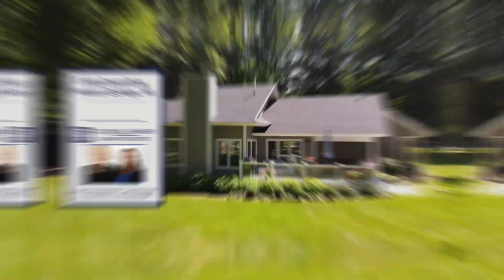SOLD: 2389 Greenbriar, Harbor Springs, MI by Susan Schwaderer, Coldwell Banker Schmidt Realtors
Enjoy single floor living in this lovely, move-in ready golf course home.  Spacious living room with golf course views and wood-burning fireplace opens to dining room. Large kitchen has a sunny breakfast nook, loads of cabinets and new granite peninsula countertop. Master bedroom features huge walk-in closet and spacious bath with double sinks resting in new granite countertops, whirlpool tub and separate shower.  Two guest rooms share a bath and overlook the golf course.  Best of all - relax on the screened-in porch and watch the golfers off the Par 3 tee.  Porch leads to the new care-free composite deck with glass enclosure - to not obstruct the view.  Other recent updates (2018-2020) include new roof, new kitchen skylight, exterior paint, all landscaping, underground sprinklers in beds, composite decking in front and back, new granite countertops in the powder room, new living room beams, new refrigerator and new dishwasher.  The large laundry room doubles as office; kitchen has office area as well.  Basement contains mechanicals and provides lots of storage. Don't miss this adorable home, located in Birchwood Farms Golf & Country Club.  Country Club dues are $424/month.  Initiation fee is $10,000, which gives access to all amenities - 27 holes of golf, 10 soft clay tennis courts, pickle-ball, bocce, swimming pools, fitness center, groomed cross country ski trails, snow shoeing and hiking trails, golf practice areas and innumerable social activities.  NOTE:  EXCLUDED are the garage refrigerator, master bedroom draperies and the dining room chandelier.